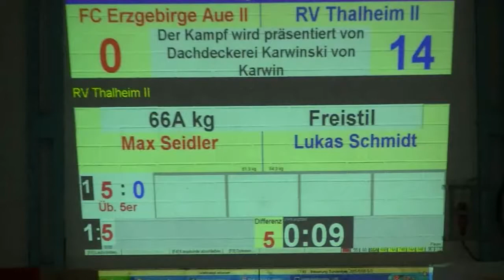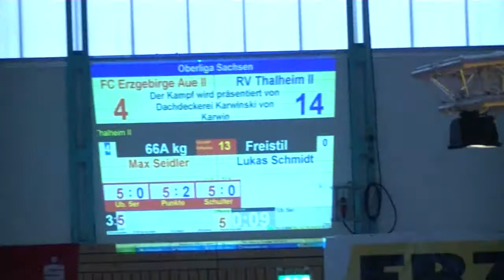Oberliga Ringen Aue II - Thalheim II Max Seidler - Lukas Schmidt.wmv